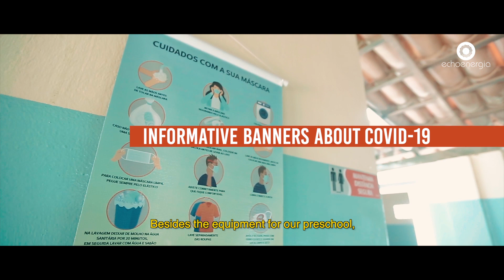Projeto Ventos que Transformam, em Serra do Mel (RN) - Parte 2 (Educação)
A Educação com todo o suporte estrutural, pedagógico e de mobilização para ampliar oportunidades para além dos muros da escola!

Da implementação de um curso pioneiro na área de eletrotécnica dentro de uma escola estadual no Rio Grande do Norte, até capacitações presenciais e no modelo EaD com doação de materiais e todo o suporte pedagógico durante o período da pandemia para os educadores da rede pública de ensino do município!

O Projeto Ventos que Transformam, precisou se reinventar, aprimorar e inovar em suas atividades, já adaptando seu planejamento e execução com apoio direto aos educadores e gestores escolares, levando para o ensino remoto toda a dinâmica de aulas criativas, interativas e com protagonismo dos alunos, seguindo a mesma vertente das ações presenciais.

Antes da pandemia, o projeto conseguiu desenvolver oficinas presenciais durante a jornada pedagógica, envolvendo montagem de espaços literários e entrega de kits de leitura para as escolas municipais, além da escuta e apoio pedagógico com orientações para promover atividades lúdicas de leitura, educação ambiental e educação financeira, incluindo a entrega dos jogos piquenique e bons negócios em toda a rede pública de ensino.

As ações refletiram em resultados imediatos de mobilização do ensino nas escolas, com educadores promovendo o reaproveitamento de materiais nas aulas de artes, teatro de bonecos, incentivo à leitura, junto a muitas iniciativas de cuidado e proteção ao meio ambiente de forma interdisciplinar.